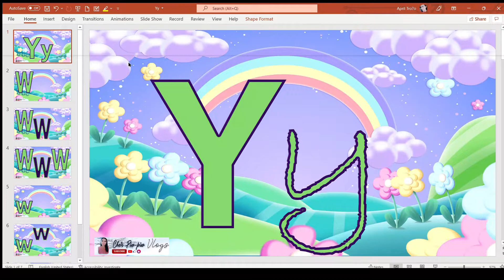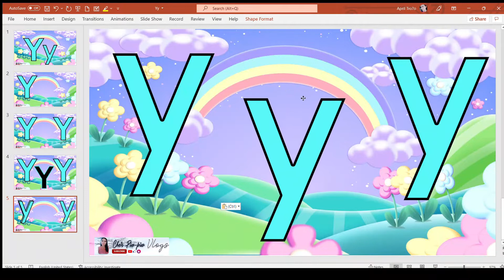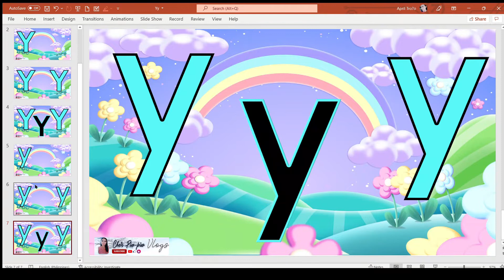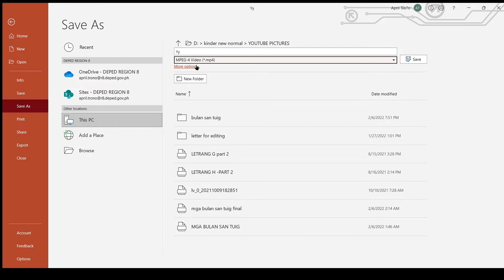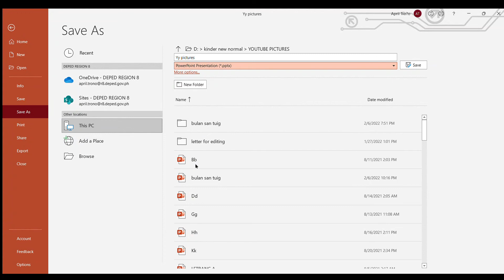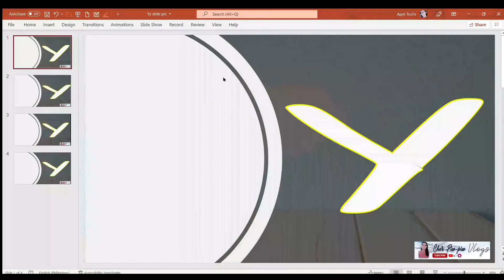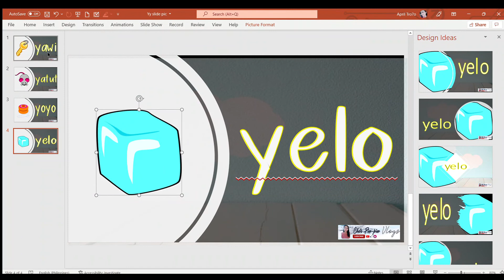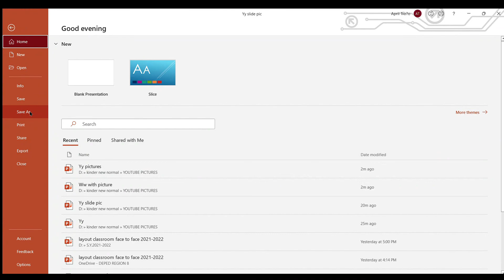HOW TO MAKE POWERPOINT SLIDES I LETTER Yy I TEACHER PIW-PIW LUNCH BREAK